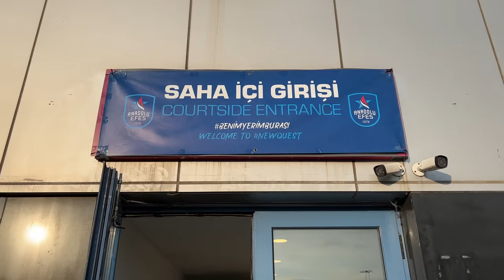HİÇ BASKET ATAMADILAR ! | @MevtcanBahav TAKIMI İLE MAÇ, FİNAL SERİSİ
GENÇLER DESTEĞİNİZLE BÜYÜYORUZ !